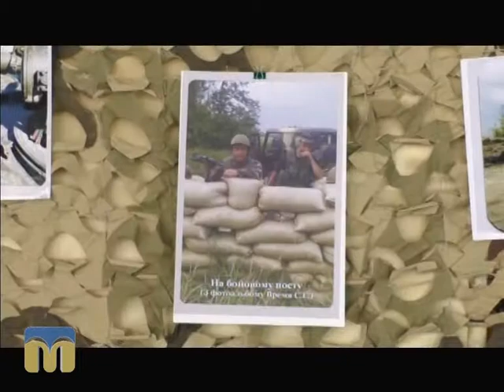Чим живе область 20.10.2015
Тема:"Актуальні питання розвитку районів області".
Гості програми: Ольга Жорова, голова Казанківської райдержадміністрації, і Владислав Дмитрів, голова Березнегуватської  райдержадміністрації.